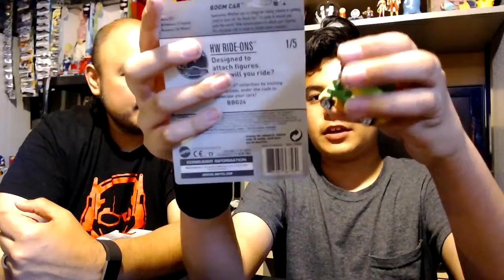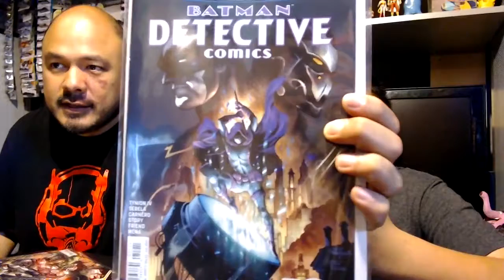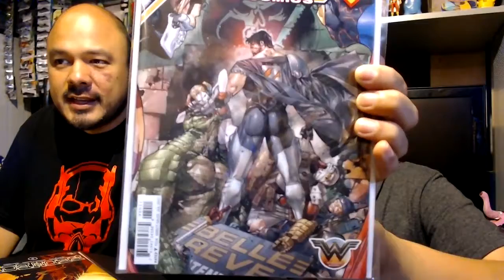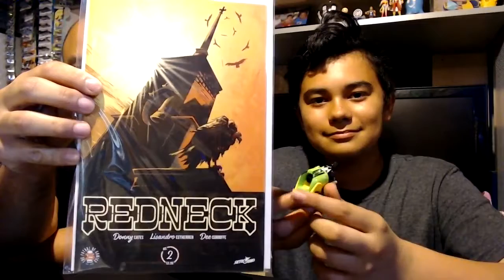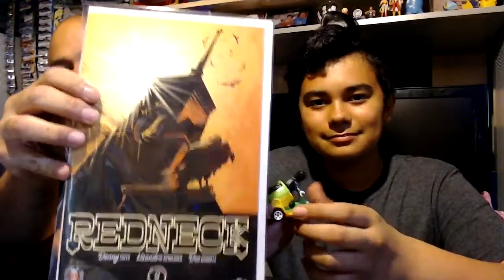Revelations 17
Welcome back to our latest episode of Revelations! We reveal some great stuff like comics from DC and Image, hot wheels with a demo, and a fidget cube!
Follow us on:
Snapchat and Instagram: iceboxcast